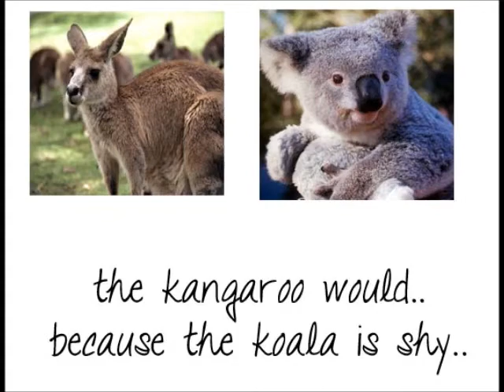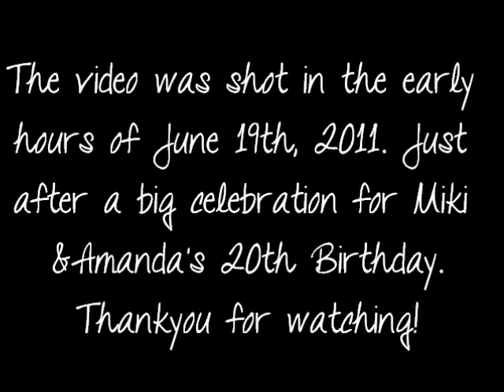AUSTRALIAN NATIVE ANIMALS & DRUNKEN RAMBLINGS.